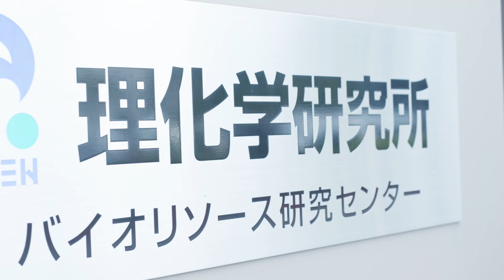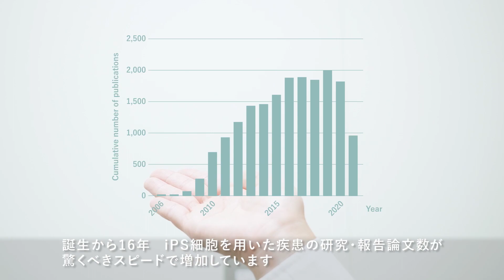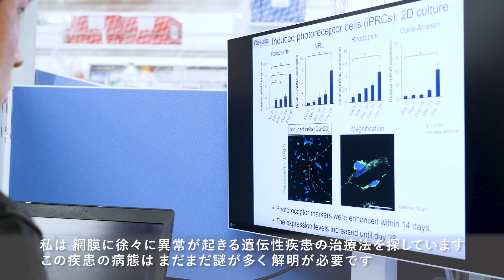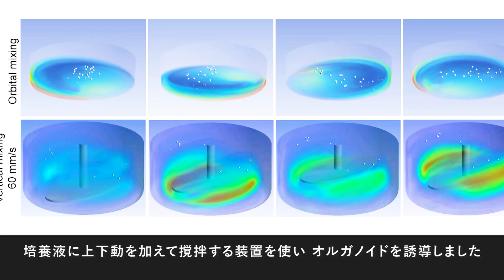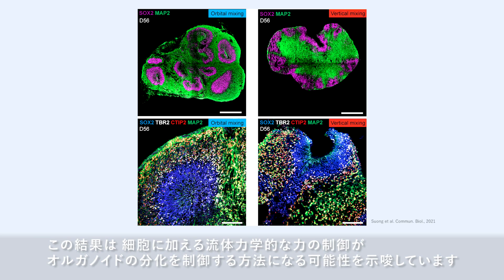Ecosystem for drug discovery and development 薬を探すエコシステム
iPS創薬基盤開発チームでは、様々な御病気の方のiPS細胞を用いて治療薬を発見・開発する基盤技術の研究をしています。未来の創薬につなげる最先端テクノロジーの一部をご紹介します。

The iPSC-based Drug Discovery and Development Team is researching fundamental technologies to discover and develop therapeutic drugs using iPS cells from patients with intractable diseases.  We present some of our cutting-edge technologies for the future of drug discovery and development.